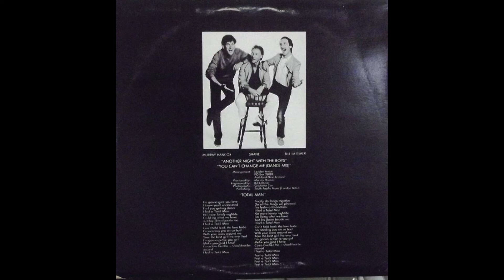Shane - Total Man (1984)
1984 cover of The Totals' "Total Man" by NZ 60s pop star Shane. This rip taken from the compilation Portrait 68-86 on Ode Records.